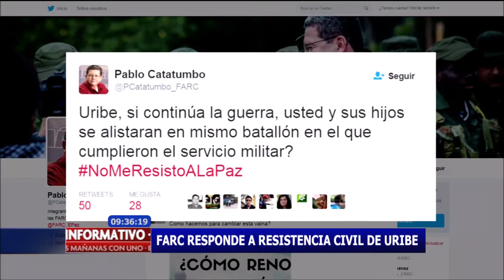Farc responde a resistencia civil de Uribe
Varios sectores se han pronunciado frente a la propuesta del senador y cabeza del Centro Democrático, Álvaro Uribe frente a la invitación  a una resistencia civil. Las Farc, tambièn le respondieron.